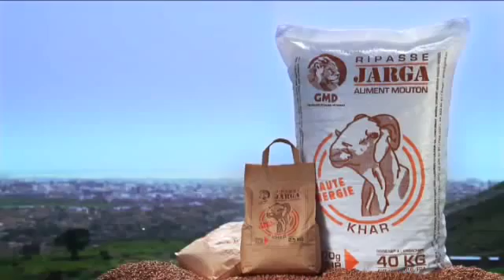5Film Jarga Khar v Wf